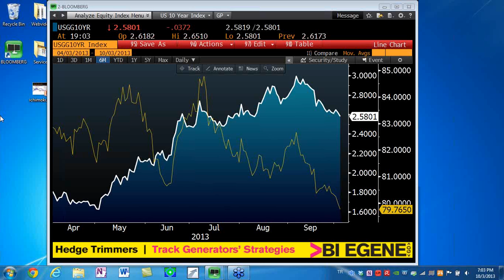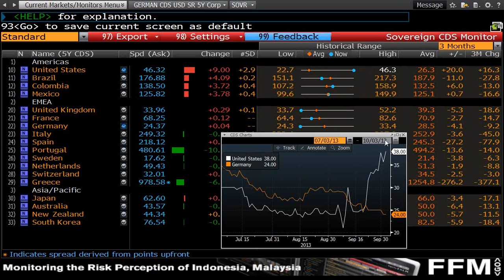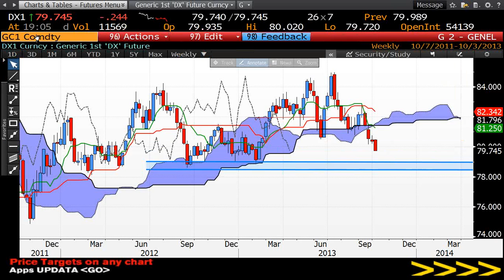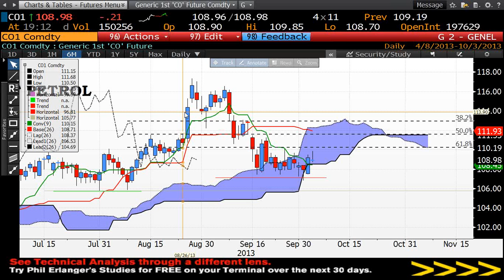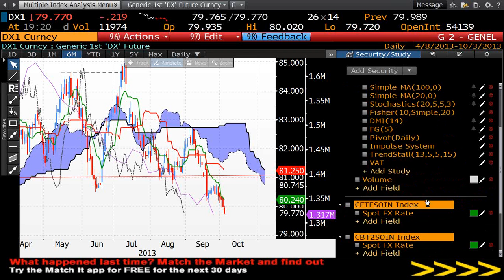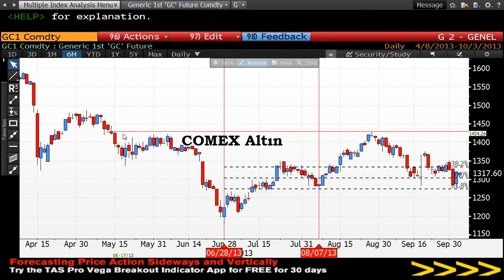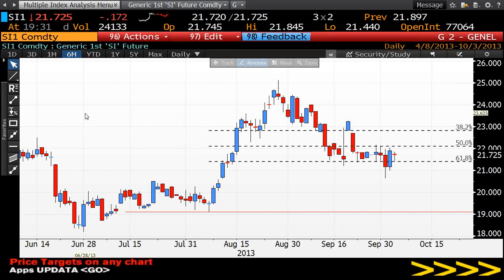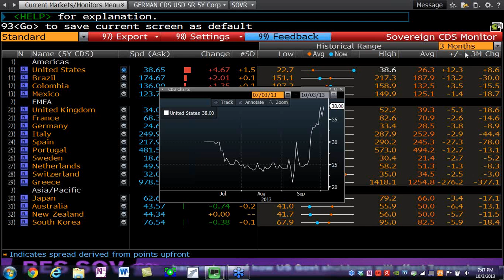ABD Siyasi Krizinin Piyasalara Etkisi - Ateşan Aybars ve Ahmet Uluhan / 03.10.2013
NOORCM Akademi Online Eğitim
Sayın Ateşan AYBARS ve Ahmet ULUHAN'ın katkıları ile;
ABD Siyasi Krizinin Piyasalara Etkilerini Ateşan Aybars ile Tartışıyoruz.